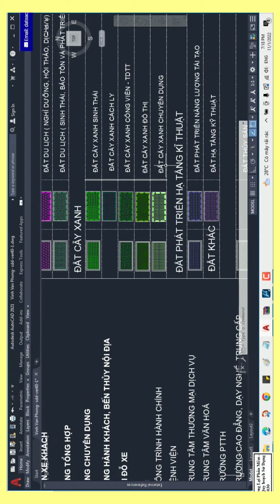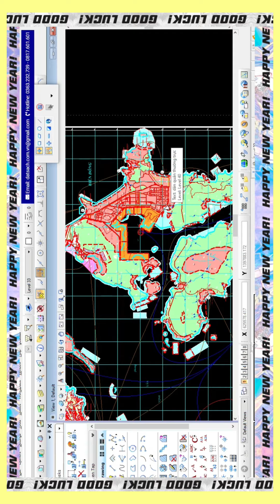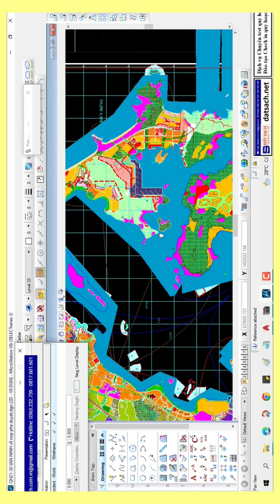ReView Bản Đồ QHXD 2040 Tầm Nhìn 2050 Vịnh Vân Phong, Khánh Hòa và So Sánh Với QHSDD 2030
1. web: datsach.net

2. Group zalo: Địa chính Việt Nam, Cấp sổ đỏ, sổ Hồng

3. Youtube: Đất Sạch TV

4. Group: Địa chính Việt Nam, Cấp sổ đỏ, sổ Hồng

6. fanpage: Đất sạch TV

8. Nhóm Cho Tặng Bản Đồ Quy Hoạch Miễn Phí Toàn Quốc

9. KHOÁ HỌC KIỂM TRA QUY HOẠCH